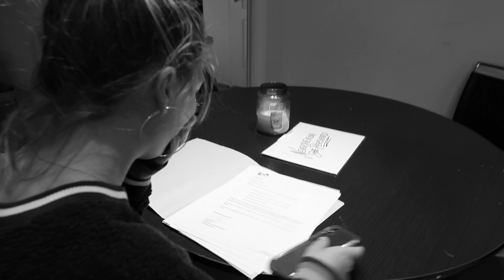To Build a Home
choreography final